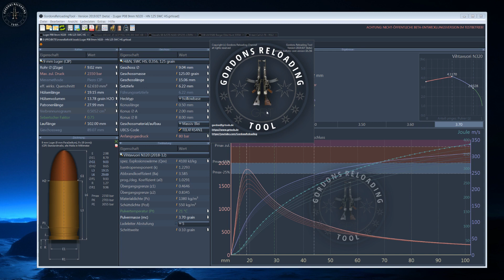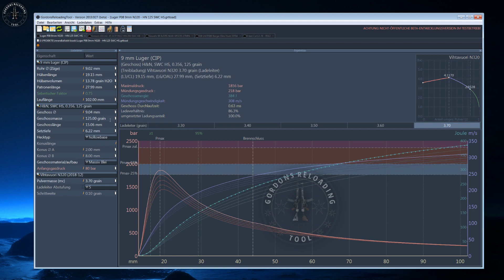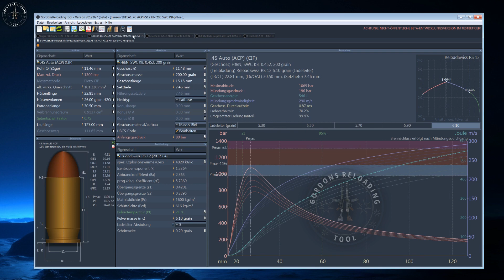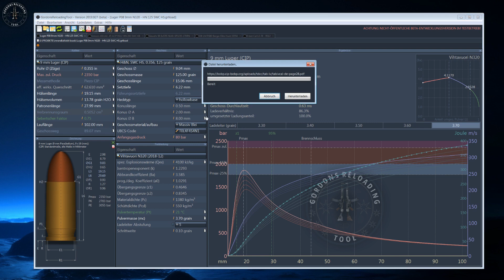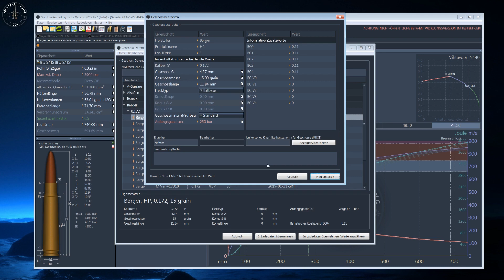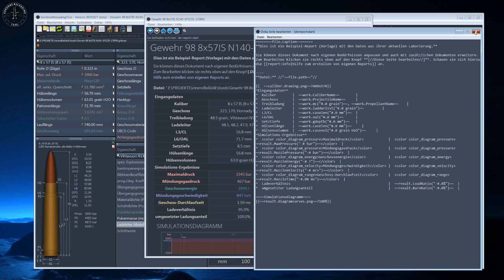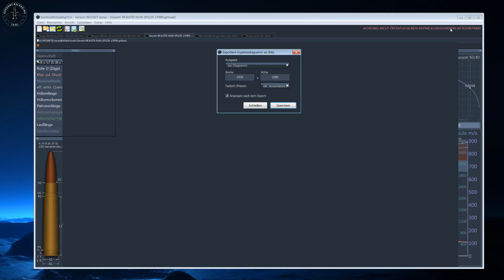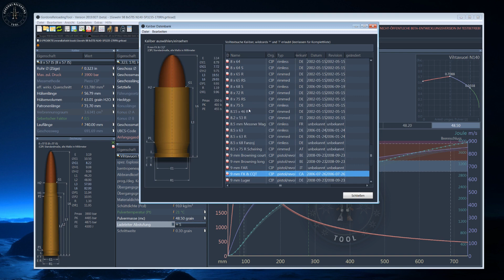Gordons Reloading Tool (GRT), erste Beta, Status-Update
Kurzer Einblick in die aktuelle Beta vom Gordons Reloading Tool (GRT), einer freien Alternative zur innenballistischen Simulationssoftware "QuickLoad".